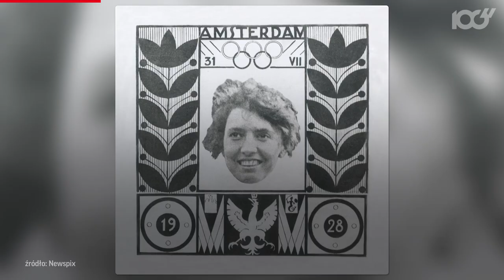KONOPACKA, SZEWIŃSKA, KORZENIOWSKI I INNI WIELCY. NAJLEPSZE MOMENTY POLSKIEJ LEKKOATLETYKI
Lekkoatletyka w historii polskiego sportu to wyjątkowa dyscyplina. W żadnej innej nie było tylu polskich medalistów w IO! Przedstawiamy najbardziej pamiętne wydarzenia w historii tego sportu!

21 maja 2021 roku
Przegląd Sportowy kończy 100 lat!
„Przegląd Sportowy” to najstarsza polska gazeta ukazująca się w Polsce bez przerwy, gdyż podczas II wojny światowej była wydawana w obozie w Choszcznie (ówczesna nazwa Arnswalde), gdzie powstało około 300 wydań.

Dla uczczenia 100-lecia urodzin Przeglądu Sportowego organizujemy Plebiscyt na Sportowca 100-lecia a wraz z nim szereg wydarzeń jakim jest m.in. wyłonienie najlepszego trenera, zespołu czy wydarzenia na przestrzeni 100 lat. Zwieńczeniem kilkumiesięcznego plebiscytu będzie Gala, na której wyłonimy Najlepszego Sportowca 100-lecia Przeglądu Sportowego.

LISTA 100 NOMINOWANYCH SPORTOWCÓW DOSTĘPNA NA SPECJALNEJ STRONIE POŚWIĘCONEJ PLEBISCYTOWI
📰🏆 sportowiec100lecia.pl